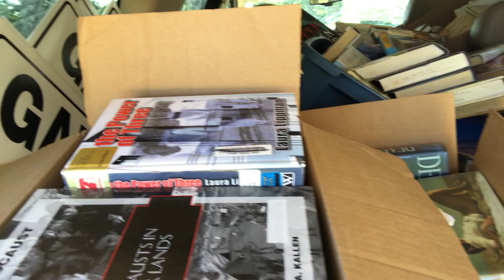Libraries give out FREE books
Started a business building it by picking up FREE books from libraries and I now have 20 libraries, that count on us to pickup  their books , when they call us.  My goal is to build it to 50 libraries, so I can have a positive replenish able inventory all year round!